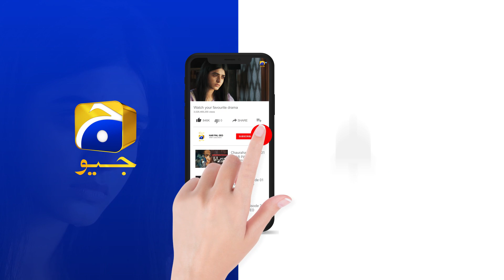Inaam-e-Mohabbat Episode 05 | Best Moment 01 | Haroon Shahid | Nazish Jahangir | HAR PAL GEO